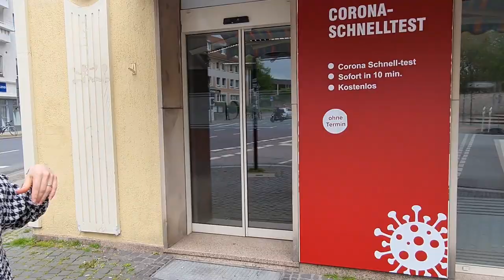NEREDE YAŞIYORUZ? | HILDESHEIM ALMANYA VLOG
Herkese merveilemelih ten merhabalar,

   Biz Almanya'da yaşayan bir çift olarak sizlere Almanya'da yaşam, Almanya’ya göç, Almanya'da yaşam masrafları ve Almanya  göçmenlik konuları üzerine Almanya vlog çekiyoruz. Bu hafta sizlere Aşağı Saksonya Eyaleti'ndeki Hildesheim vlog çektik. Hildesheim bizim 3 yıldır yaşadığımız şehir. Hannover'e 20km uzaklıktaki Hildesheim Almanya'nın en küçük büyük şehri.
Hem yaşadığımız şehri sizlere göstermek istedik hem de Hildesheim'ı gezmek isteyenler için gezilip görülmesi gereken yerlerden bahsettik.
    Eğer Almanya'da yaşamak ve almanya'da yaşam masrafları üzerine daha fazla video isterseniz aşağıya yorum bırakmayı unutmayınız.
    Umarız keyifle izlersiniz.

Musics by Scandinavianz